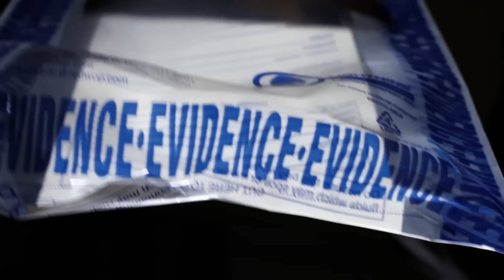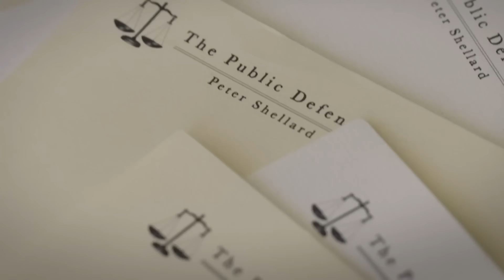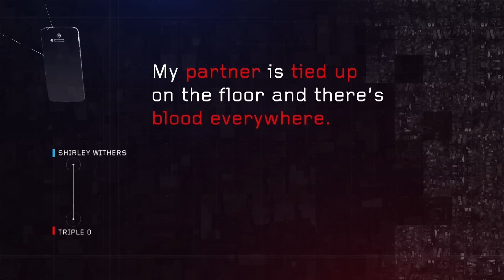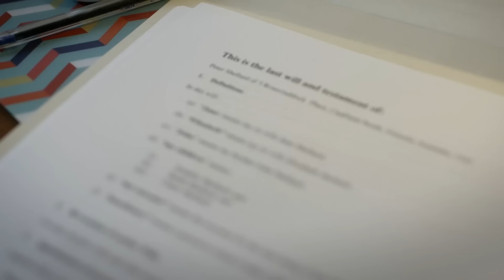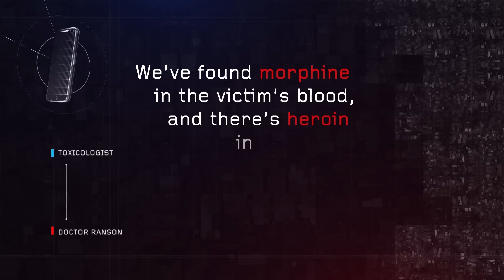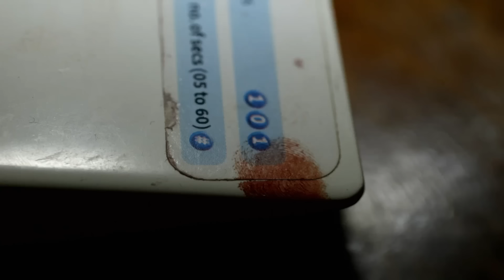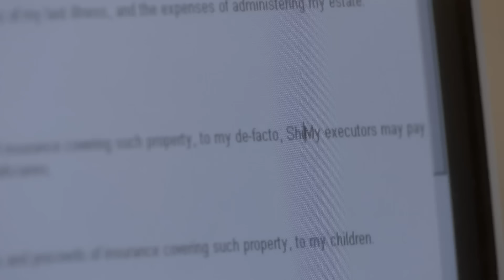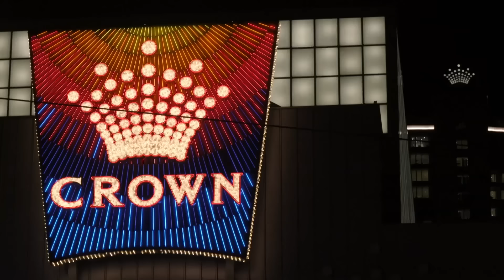A Meticulous and BIZARRE Murder of a debauched Millionaire | Peter Shellard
In a case of money for murder, Peter Shellard was found by his girlfriend in their mansion in the Melbourne suburb of Caulfield North. He was battered and bound in what appeared to be a bondage session gone wrong, but a phone call to the police would point to someone who had a motive for murder.

This is from a series called Murder Calls.